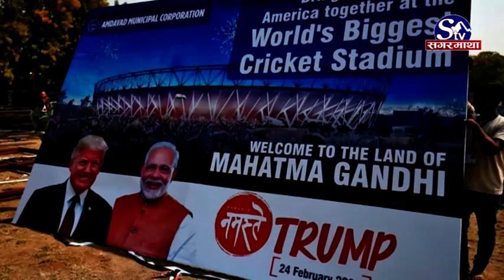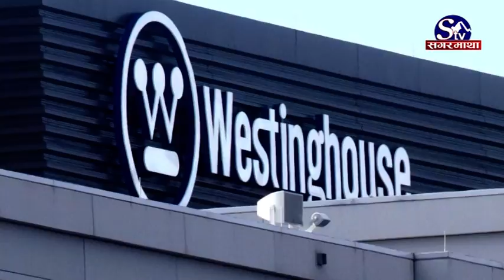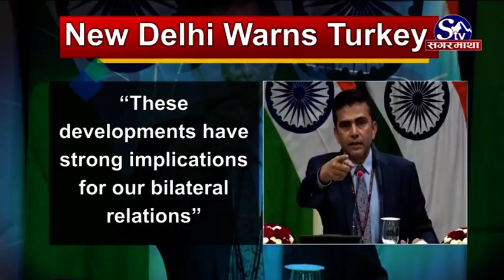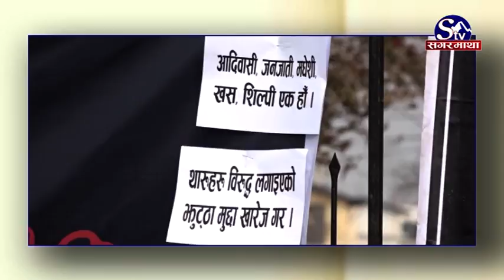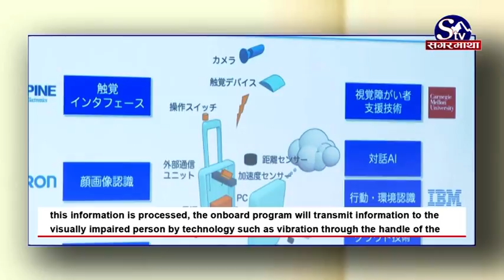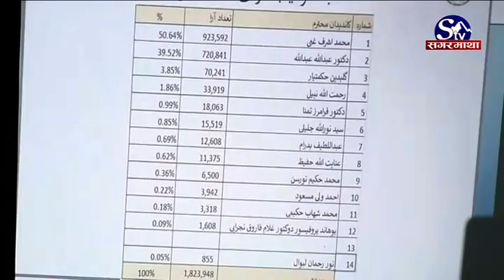South Asia Today